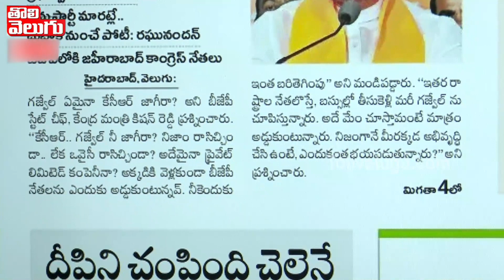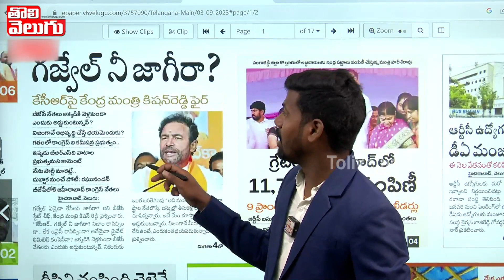గజ్వేల్ నీ జాగీరా.? : Kishan Reddy Comments On Cm KCR | Morning News | Tolivelugu TV